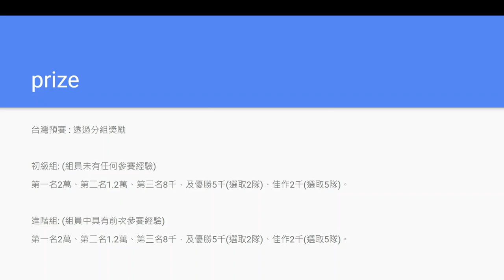Introduction of Kibo Robot Programming Challenge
BY NEHSCTSP SuperRobotics